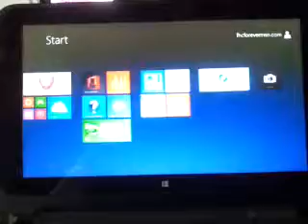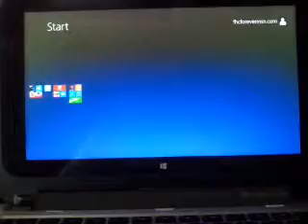HP Ghost Click Problem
HP Pavilion 11-n010dx